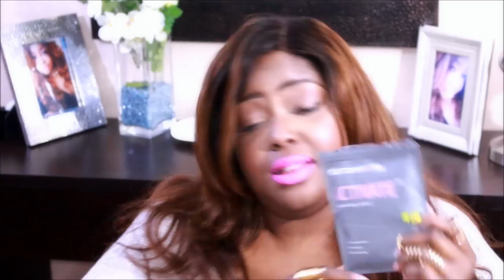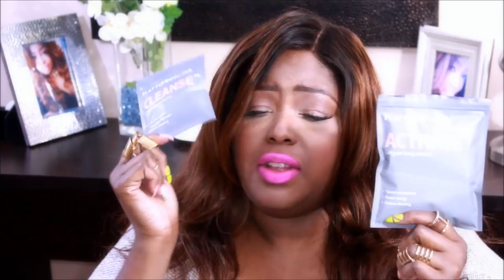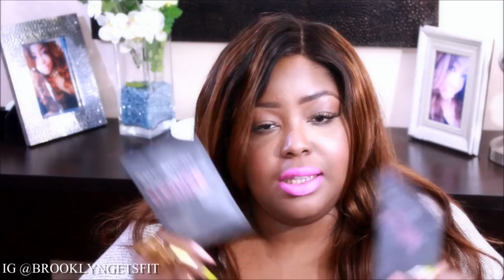WEIGHTLOSS 5/2015- FLAT TUMMY TEA DETOX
**OPEN ME ARE YOU WATCHIN ME IN HD? 1080P OR HIGHER

BEFORE WE GO ALL INTO DETAILS LETS FIND OUT A LITTLE BIT MORE ABOUT ME...